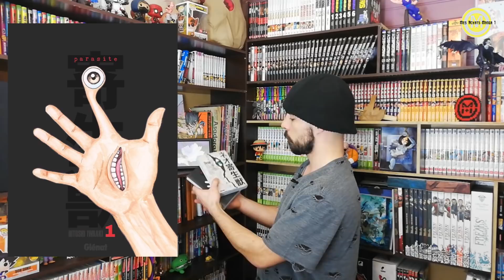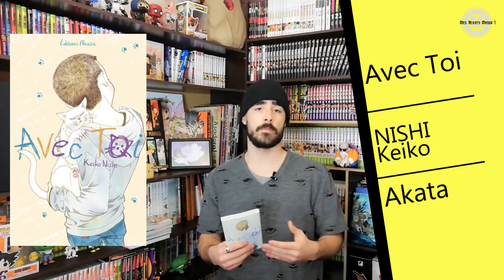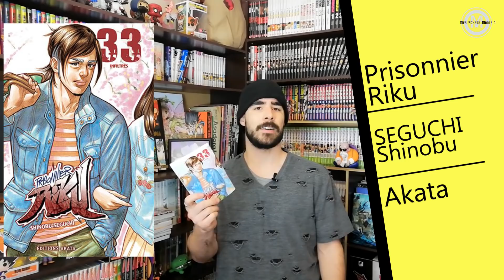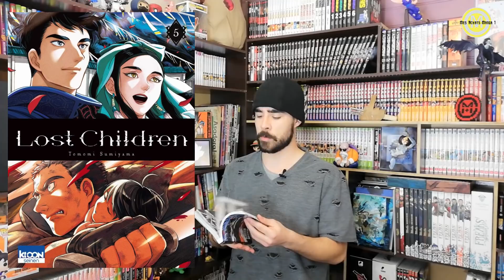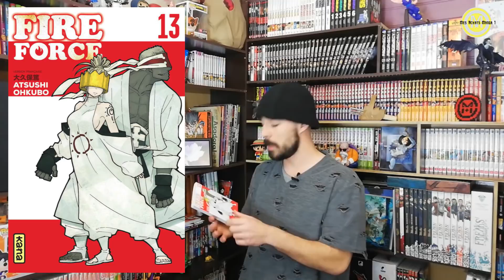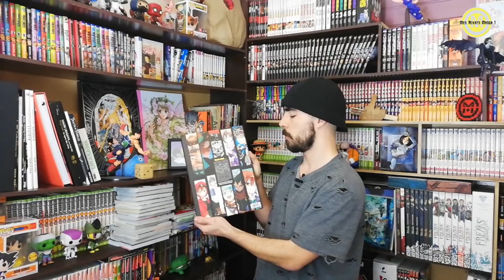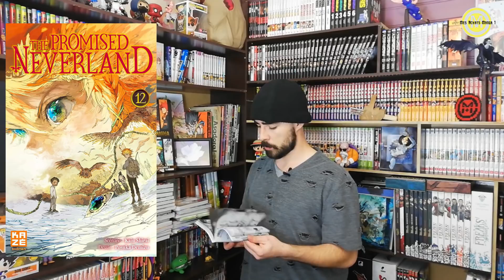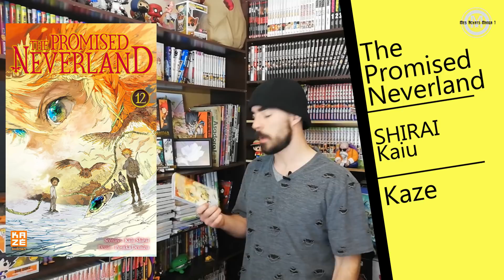ACHAT MANGA DE OUF ! BEAUCOUP DE LECTURE !| HIDAN ÉDITION | MANGA CORP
Ce mois ci, Hidan vous présente beaucoup de titres !
- Akû, le chasseur maudit T5
- Au grand air T1-4
- Avec toi ONE SHOT
- Fire Force T13
- Gamaran le tournoi ultime T4
- Gunnm Mars Chronicle T1-2
- Jujutsu Kaisen T1-2
- La voie du tablier T3
- Lost Children T5
- My Home Hero T7
- Neun T3
- Nyankees T1
- Parasite T1
- Prisonnier Riku T33
- The Promised Neverland T12
- Samurai Comeback T1